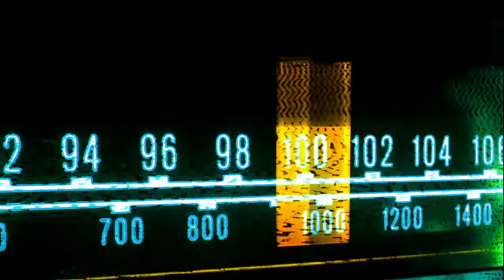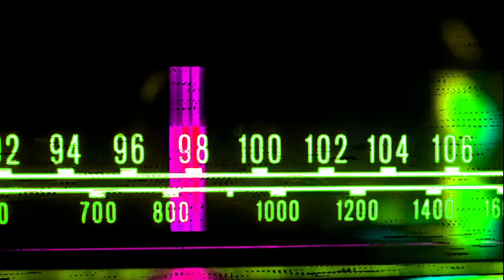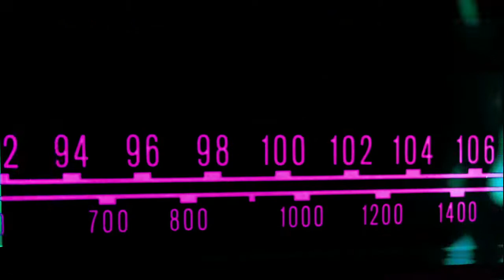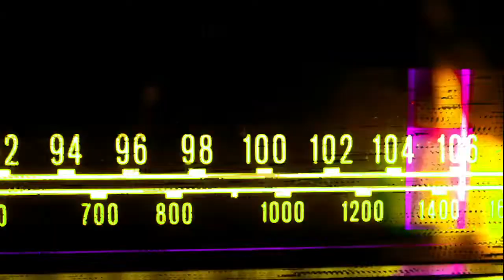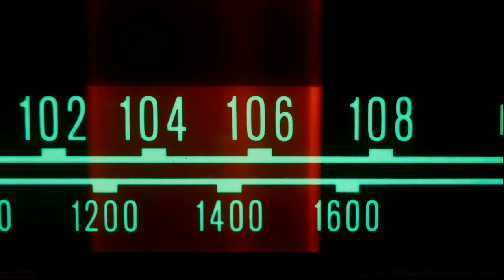Random News of The Past Week